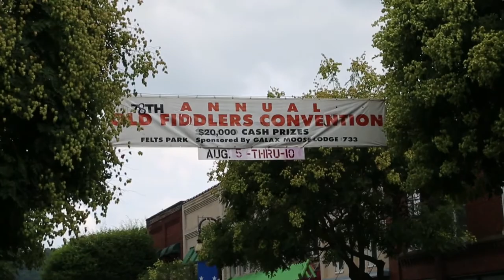Erynn Marshall at the Old Fiddler's Convention - Galax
In late summer, first weekend of August, thousands migrate to the small town of Galax to participate in the Old Fiddler's Convention. Erynn Marshall, performing with the Fishers Gap String Band, tells us how life melds with music to create the distinct, soulful sound of the region.